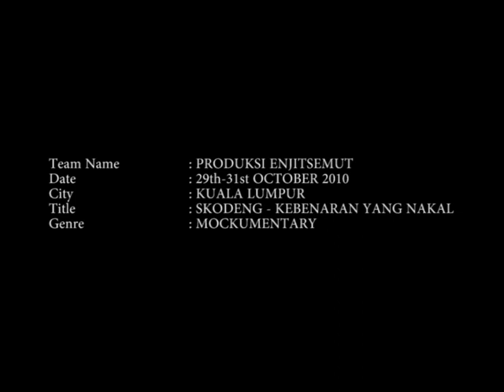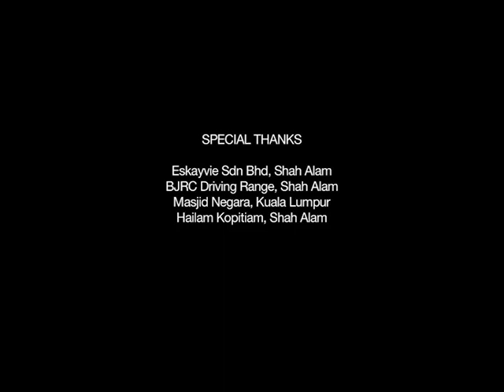Short Film - Skodeng, Kebenaran Yang Nakal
Winner of Kuala Lumpur 48 Hour Film Project 2010

Team: Produksi Enjitsemut
Genre: Mockumentary

Required elements:
Character: Danial Mamat or Danisya Mamat, Salesperson
Prop: A Golf Ball
Line of Dialogue: "Okay, tell me what is the problem now"